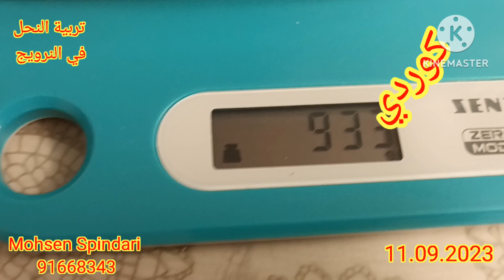العسل الاصلي الطبيعي بالشمع. Ekte Honning. Oslo malab.